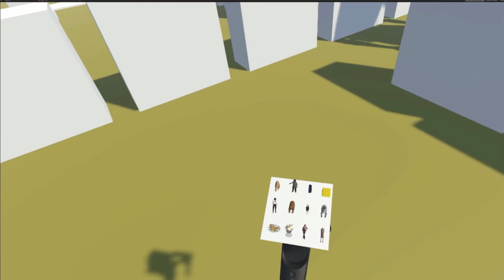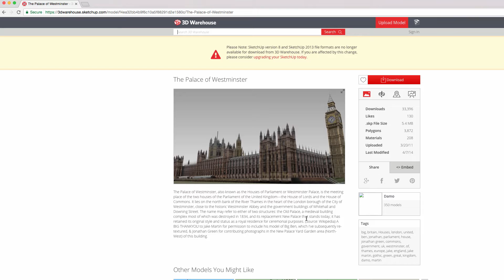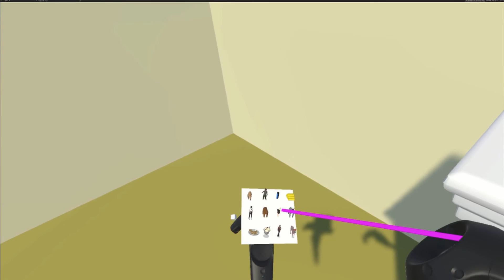Munx VR Demo – A Memory Palace for Spanish Verbs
This was an update on the development of Munx VR (formerly Macunx VR), a software platform for building memory palaces in virtual reality. The software is now available to download from Steam

Here, we explore a demo version of the software, showing off some of the features and how the software can be used for learning a complex subject, like Spanish verbs. See other videos on this channel for demos of the software in action.